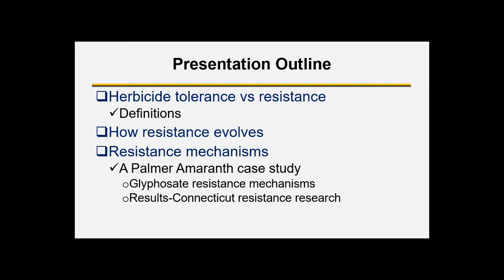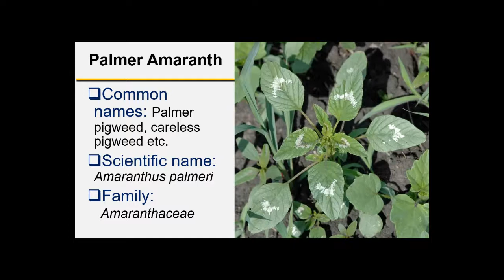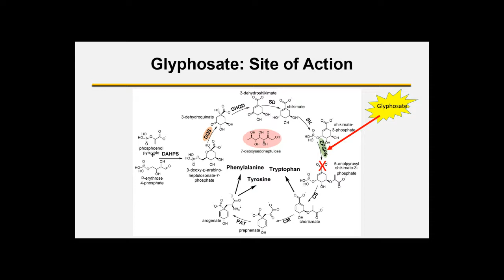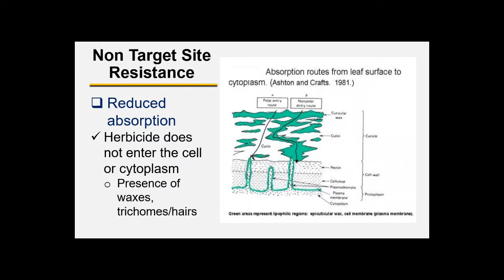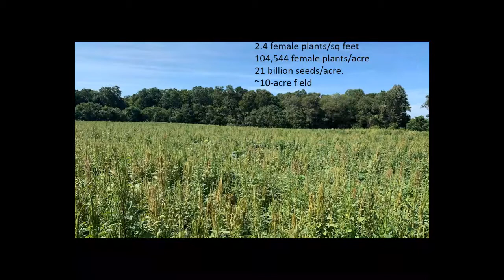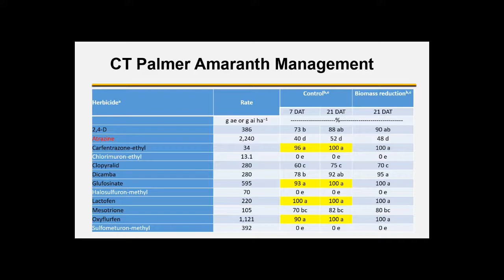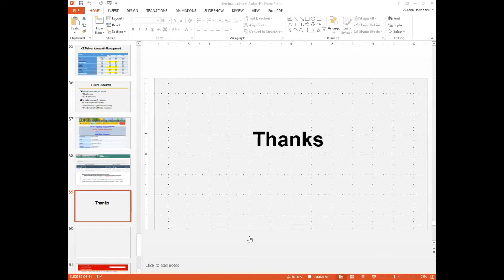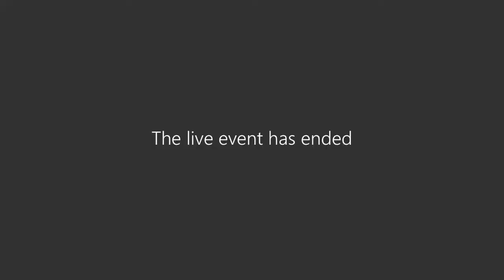Evolution and Mechanisms of Herbicide Resistance in Weeds: A Palmer Amaranth Case Study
In this edition of our Seminar Series, Dr. Jatinder Aulakh from The CAES's Valley Laboratory discusses how weeds become resistant to herbicides. The Palmer amaranth (Amaranthus palmeri) is an invasive weed with herbicide resistance now found in Connecticut. This seminar was held on Wednesday, 12/09/20.